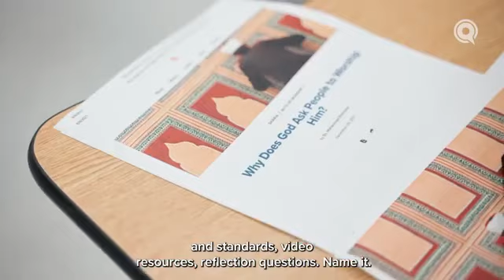QCA Classrooms Making An Impact - @yaqeeninstituteofficial High School Curriculum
Each educator has a unique role in impacting their students' lives.